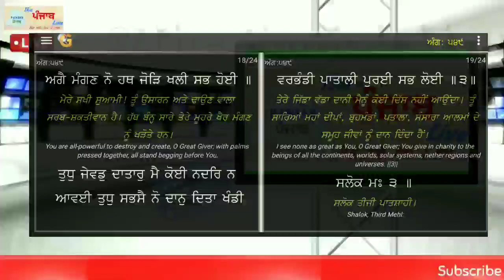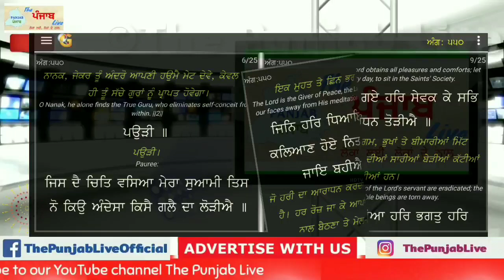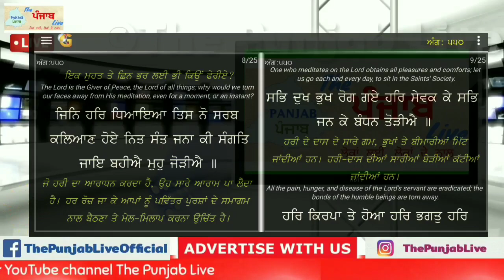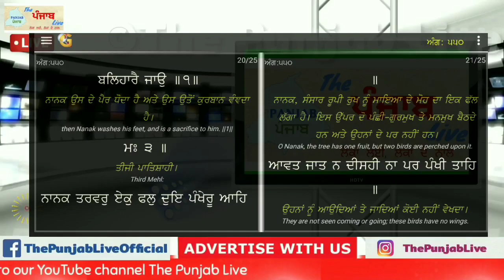Sangrad di Katha || Hadh di Sangrand || ਹਾੜ ਦੀ ਸੰਗਰਾਂਦ || Latest Katha Vichar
In this video - ਸਲੋਕ ਮਃ ੩ ॥ ਮਨਿ ਪਰਤੀਤਿ ਨ ਆਈਆ ਸਹਜਿ ਨ ਲਗੋ ਭਾਉ ॥ ਸਬਦੈ ਸਾਦੁ ਨ ਪਾਇਓ ਮਨਹਠਿ ਕਿਆ ਗੁਣ ਗਾਇ ॥ ਨਾਨਕ ਆਇਆ ਸੋ ਪਰਵਾਣੁ ਹੈ ਜਿ ਗੁਰਮੁਖਿ ਸਚਿ ਸਮਾਇ ॥੧॥ {ਪੰਨਾ 549}

ਅਰਥ: ਜੇ ਮਨ ਵਿਚ (ਹਰੀ ਦੀ ਹੋਂਦ ਦੀ) ਪ੍ਰਤੀਤ ਨਾਹ ਆਈ, ਤੇ ਅਡੋਲਤਾ ਵਿਚ ਪਿਆਰ ਨਾਹ ਲੱਗਾ, ਜੇ ਸ਼ਬਦ ਦਾ ਰਸ ਨਾਹ ਲੱਭਾ, ਤਾਂ ਮਨ ਦੇ ਹਠ ਨਾਲ ਸਿਫ਼ਤਿ-ਸਾਲਾਹ ਕਰਨ ਦਾ ਕੀਹ ਲਾਭ? ਹੇ ਨਾਨਕ! ਸੰਸਾਰ ਵਿਚ) ਜੰਮਿਆ ਉਹ ਜੀਵ ਮੁਬਾਰਿਕ ਹੈ ਜੋ ਸਤਿਗੁਰੂ ਦੇ ਸਨਮੁਖ ਰਹਿ ਕੇ ਸੱਚ ਵਿਚ ਲੀਨ ਹੋ ਜਾਏ।੧।

ਮਃ ੩ ॥ ਆਪਣਾ ਆਪੁ ਨ ਪਛਾਣੈ ਮੂੜਾ ਅਵਰਾ ਆਖਿ ਦੁਖਾਏ ॥ ਮੁੰਢੈ ਦੀ ਖਸਲਤਿ ਨ ਗਈਆ ਅੰਧੇ ਵਿਛੁੜਿ ਚੋਟਾ ਖਾਏ ॥ ਸਤਿਗੁਰ ਕੈ ਭੈ ਭੰਨਿ ਨ ਘੜਿਓ ਰਹੈ ਅੰਕਿ ਸਮਾਏ ॥ ਅਨਦਿਨੁ ਸਹਸਾ ਕਦੇ ਨ ਚੂਕੈ ਬਿਨੁ ਸਬਦੈ ਦੁਖੁ ਪਾਏ ॥ ਕਾਮੁ ਕ੍ਰੋਧੁ ਲੋਭੁ ਅੰਤਰਿ ਸਬਲਾ ਨਿਤ ਧੰਧਾ ਕਰਤ ਵਿਹਾਏ ॥ ਚਰਣ ਕਰ ਦੇਖਤ ਸੁਣਿ ਥਕੇ ਦਿਹ ਮੁਕੇ ਨੇੜੈ ਆਏ ॥ ਸਚਾ ਨਾਮੁ ਨ ਲਗੋ ਮੀਠਾ ਜਿਤੁ ਨਾਮਿ ਨਵ ਨਿਧਿ ਪਾਏ ॥ ਜੀਵਤੁ ਮਰੈ ਮਰੈ ਫੁਨਿ ਜੀਵੈ ਤਾਂ ਮੋਖੰਤਰੁ ਪਾਏ ॥ ਧੁਰਿ ਕਰਮੁ ਨ ਪਾਇਓ ਪਰਾਣੀ ਵਿਣੁ ਕਰਮਾ ਕਿਆ ਪਾਏ ॥ ਗੁਰ ਕਾ ਸਬਦੁ ਸਮਾਲਿ ਤੂ ਮੂੜੇ ਗਤਿ ਮਤਿ ਸਬਦੇ ਪਾਏ ॥ ਨਾਨਕ ਸਤਿਗੁਰੁ ਤਦ ਹੀ ਪਾਏ ਜਾਂ ਵਿਚਹੁ ਆਪੁ ਗਵਾਏ ॥੨॥ {ਪੰਨਾ 549-550}

ਪਦਅਰਥ: ਭੈ = ਡਰ ਵਿਚ। ਅੰਕਿ = ਗੋਦ ਵਿਚ। ਸਹਸਾ = ਤੌਖ਼ਲਾ। ਅਨਦਿਨੁ = ਹਰ ਰੋਜ਼। ਸਬਲਾ = ਬਲਵਾਨ। ਜਿਤੁ = ਜਿਸ ਦੀ ਰਾਹੀਂ। ਨਵ ਨਿਧਿ = ਨੌ ਖ਼ਜ਼ਾਨੇ, ਸਾਰੇ ਪਦਾਰਥ। ਫੁਨਿ = ਫੇਰ। ਮੋਖੰਤਰੁ = ਮੋਖ ਦਾ ਅੰਤਰਾ, ਮੁਕਤੀ ਦਾ ਰਾਜ਼।

ਅਰਥ: ਮੂਰਖ ਮਨੁੱਖ ਆਪਣੇ ਆਪ ਦੀ ਪਛਾਣ ਨਹੀਂ ਕਰਦਾ ਤੇ ਹੋਰਨਾਂ ਨੂੰ ਆਖ ਕੇ ਦੁਖਾਉਂਦਾ ਹੈ, (ਸਤਿਗੁਰੂ ਦੇ ਦਰ ਤੇ ਪਹੁੰਚ ਕੇ ਭੀ) ਅੰਨ੍ਹੇ ਦੀ ਮੁੱਢ ਦੀ (ਦੂਜਿਆਂ ਨੂੰ ਦੁਖਾਉਣ ਦੀ) ਵਾਦੀ ਦੂਰ ਨਹੀਂ ਹੁੰਦੀ, ਤੇ (ਹਰੀ ਤੋਂ) ਵਿਛੁੱੜ ਕੇ ਦੁਖ ਸਹਿੰਦਾ ਹੈ।

ਮੂਰਖ ਮਨੁੱਖ ਸਤਿਗੁਰੂ ਦੇ ਡਰ ਵਿਚ ਰਹਿ ਕੇ ਮਨ (ਦੇ ਪਿਛਲੇ ਮੰਦੇ ਸੰਸਕਾਰਾਂ) ਨੂੰ ਭੰਨ ਕੇ (ਨਵੇਂ ਸਿਰੇ ਸਿਮਰਨ ਵਾਲੇ ਸੰਸਕਾਰ) ਨਹੀਂ ਘੜਦਾ, (ਜਿਸ ਕਰਕੇ) (ਪ੍ਰਭੂ ਦੀ) ਗੋਦੀ ਵਿਚ ਸਮਾਇਆ ਰਹੇ, ਹਰ ਰੋਜ਼ ਕਿਸੇ ਵੇਲੇ ਭੀ ਉਸਦੀ ਚਿੰਤਾ ਦੂਰ ਨਹੀਂ ਹੁੰਦੀ, ਸ਼ਬਦ (ਦਾ ਆਸਰਾ ਲੈਣ ਤੋਂ) ਬਿਨਾ ਦੁੱਖ ਪਾਉਂਦਾ ਹੈ।

ਮੂਰਖ ਦੇ ਹਿਰਦੇ ਵਿਚ ਕਾਮ, ਕ੍ਰੋਧ ਤੇ ਲੋਭ ਜ਼ੋਰਾਂ ਵਿਚ ਹੈ, ਤੇ ਸਦਾ ਧੰਧੇ ਕਰਦਿਆਂ ਉਮਰ ਗੁਜ਼ਰਦੀ ਹੈ, ਪੈਰ, ਹੱਥ, (ਅੱਖੀਆਂ) ਵੇਖ ਵੇਖ ਕੇ ਤੇ (ਕੰਨ) ਸੁਣ ਸੁਣ ਕੇ ਥੱਕ ਗਏ ਹਨ, (ਉਮਰ ਦੇ) ਦਿਨ ਮੁੱਕ ਗਏ ਹਨ, (ਮਰਨ ਦੇ ਦਿਨ ਨੇੜੇ ਆ ਗਏ ਹਨ) ਜਿਸ ਨਾਮ ਦੀ ਰਾਹੀਂ ਨੌ ਨਿਧੀਆਂ ਲੱਭ ਪੈਣ ਉਹ ਸੱਚਾ ਨਾਮ (ਮੂਰਖ ਨੂੰ) ਪਿਆਰਾ ਨਹੀਂ ਲੱਗਦਾ, (ਲੱਗੇ ਭੀ ਕਿਵੇਂ?) (ਸੰਸਾਰ ਵਿਚ) ਵਰਤਦਾ ਹੋਇਆ (ਸੰਸਾਰ ਵਲੋਂ) ਮੁਰਦਾ ਹੋ ਜਾਵੇ (ਇਸ ਤਰ੍ਹਾਂ) ਮਰ ਕੇ ਫੇਰ (ਹਰੀ ਦੀ ਯਾਦ ਵਿਚ) ਸੁਰਜੀਤ ਹੋਵੇ, ਤਾਂ ਹੀ ਮੁਕਤੀ ਦਾ ਭੇਤ ਲੱਭਦਾ ਹੈ।

ਪਰ ਜਿਸ ਮਨੁੱਖ ਨੂੰ ਧੁਰੋਂ ਪਰਮਾਤਮਾ ਦੀ ਬਖ਼ਸ਼ਸ਼ ਨਸੀਬ ਨਾਹ ਹੋਈ, ਉਹ (ਪਿਛਲੇ ਚੰਗੇ ਸੰਸਕਾਰਾਂ ਵਾਲੇ) ਕੰਮਾਂ ਤੋਂ ਬਿਨਾ (ਹੁਣ ਬੰਦਗੀ ਵਾਲੇ ਸੰਸਕਾਰ) ਕਿਥੋਂ ਲਭੇ? ਹੇ ਮੂਰਖ! ਸਤਿਗੁਰੂ ਦੇ ਸ਼ਬਦ ਨੂੰ (ਹਿਰਦੇ ਵਿਚ) ਸਾਂਭ, (ਕਿਉਂਕਿ) ਉੱਚੀ ਆਤਮਕ ਅਵਸਥਾ ਤੇ ਭਲੀ ਮਤਿ ਸ਼ਬਦ ਤੋਂ ਹੀ ਮਿਲਦੀ ਹੈ। (ਪਰ,) ਹੇ ਨਾਨਕ! ਸਤਿਗੁਰੂ ਭੀ ਤਦੋਂ ਹੀ ਮਿਲਦਾ ਹੈ ਜਦੋਂ ਮਨੁੱਖ ਹਿਰਦੇ ਵਿਚੋਂ ਅਹੰਕਾਰ ਦੂਰ ਕਰਦਾ ਹੈ।੨।
We request you to listen the whole audio to get better Results outcome.  We have started the series of Daily Live Gurbani katha on The Punjab Live so come and visit us everyday

The Punjab Live  is Gurbani katha kirtan vichar channel. The Punjab Live brings you latest News on Sikh politics to Sikh Activities around whole globe, gurbani katha ,shabad gurbani ik onkar and more. It helps viewers experience peace and joy in life through Programs that not only give information but also enrich, empower and enlighten them. The channel provide diverse mix of programs including Gurbani-kirtan, katha vichar youth-oriented, Live Gurbani, Live Katha, Latest Katha Vichar, Shabad Vichar, Guru Granth Sahib ji, Motivational videos, sikh, sikhism Latest News 2020  and telefilms.

Daily Live Gurbani katha At Our Channel The Punjab Live

live kirtan from golden temple amritsar today Guru Arjan Dev Ji and Live Kirtan Katha Smagam.

Please Give your Feedback in the Comment Box